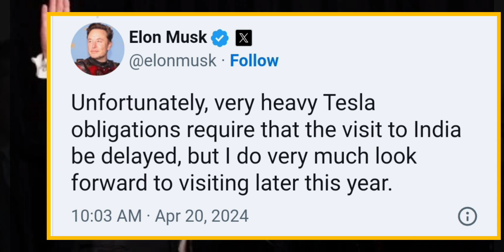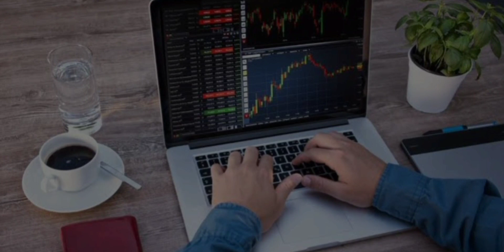Elon Musk Indian Trip Cancel.! क्यों Elon Musk सबको झूठ बोला..! Not INTERESTED , In INDIANs 🤔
4. Dhan ( धन)
Crypto currency Trade
1.pi42 ( in Trade Indian Currency)
4. Bybit
Crypto invest ( Long term investment & swing trading)

We do not recommend any Calls, Put, F&O,Shares.All shares or company names in this video are for example only. Please talk to your financial advisor before any kind of investment.we are not responsible for your any loss or profit.I am not a SEBI registered.